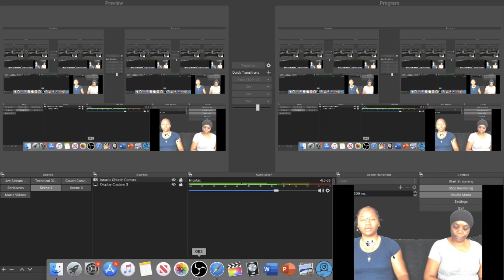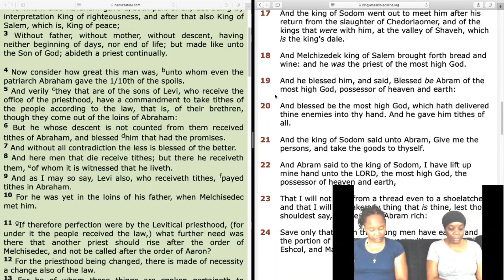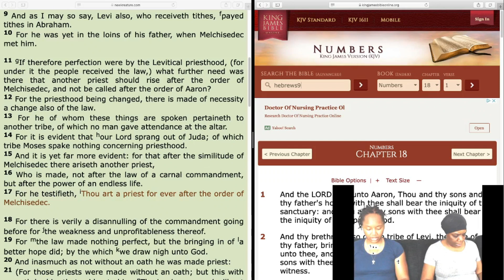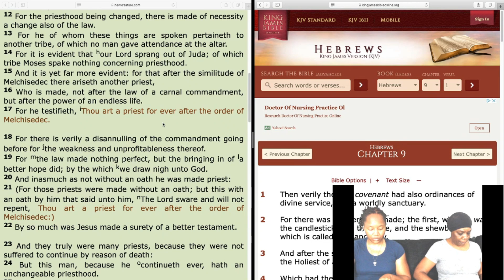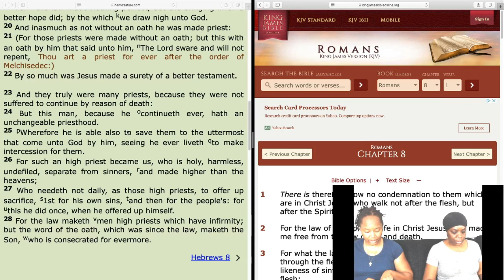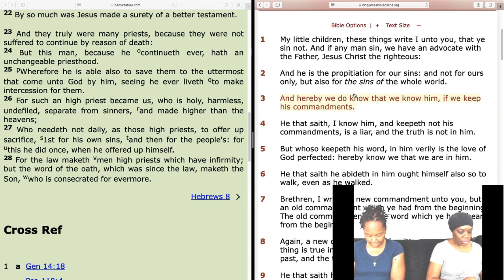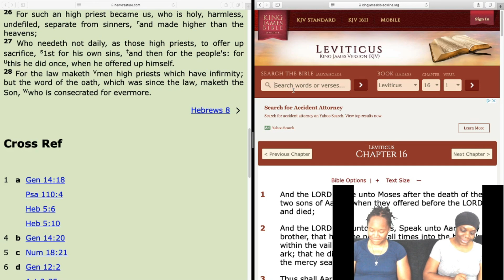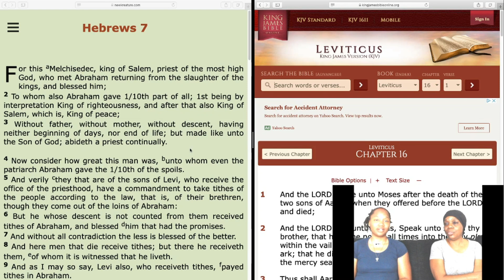Couch Conversation: Hebrews 7